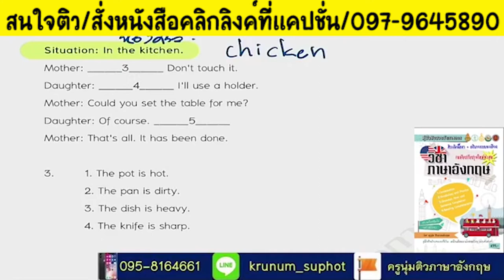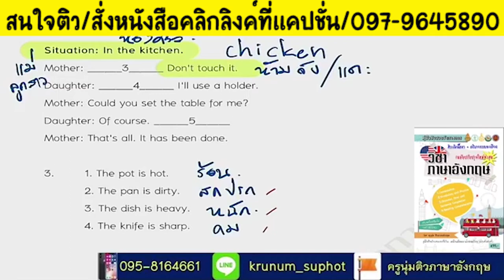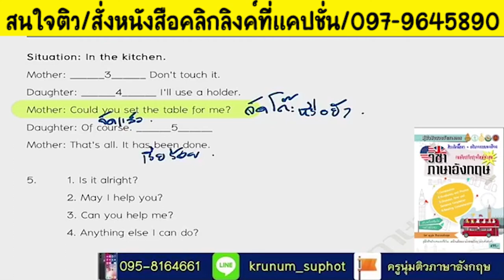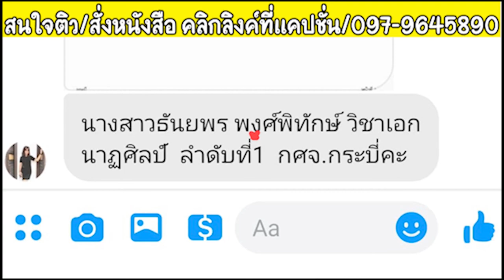📌เทคนิคสอบผ่าน อังกฤษ ภาค ก. Conversation EP.2